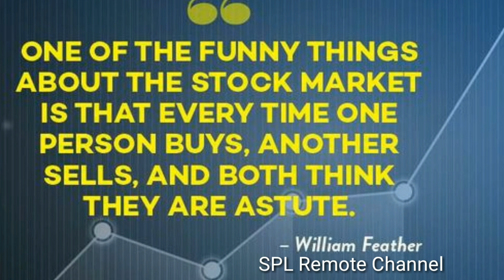Inspirational people for Trading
This is inspirational video and quality maintenance for trading.
 I get this music by searching in Google websites.